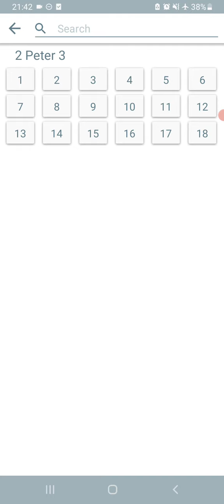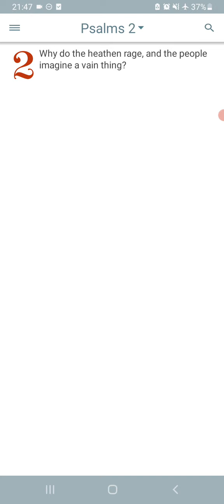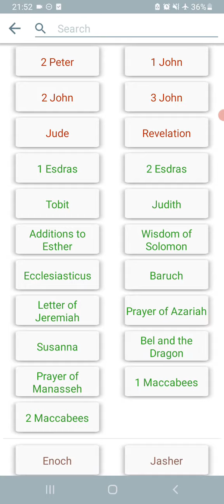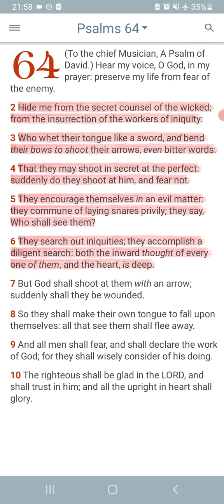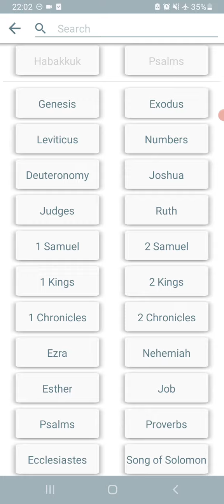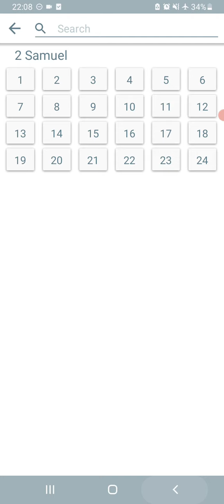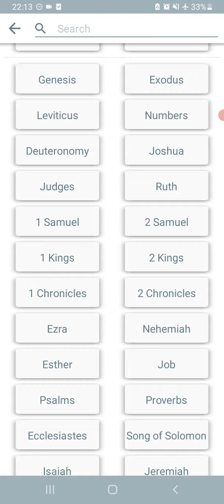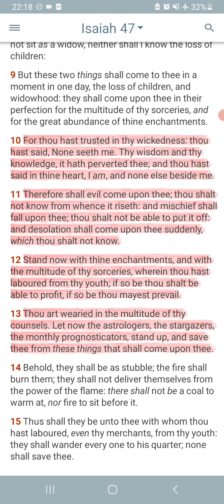Esau:The Man That Thought He Could Be Like The Most High